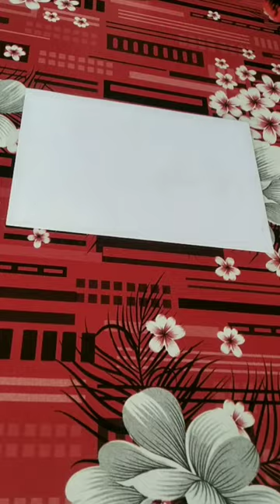evening time subscribe my channel 😊👆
evening time